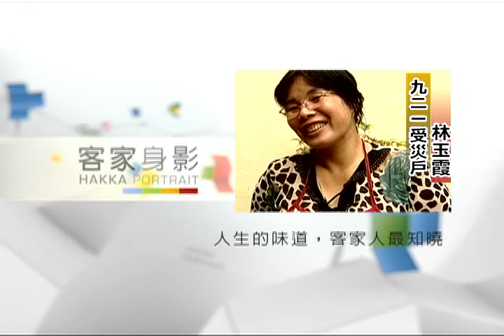客家身影－走過921系列－林玉霞